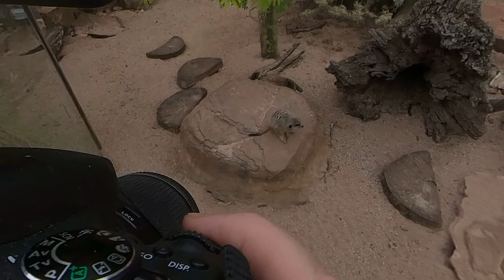Melbourne ZOO Photo shoot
Photography Melbourne zoo part 1
Canon 750D
Gopro 9 1080p

Software
affinity photo
davinci resolve

zebras lion Giraffe meerkats lemurs monkeys